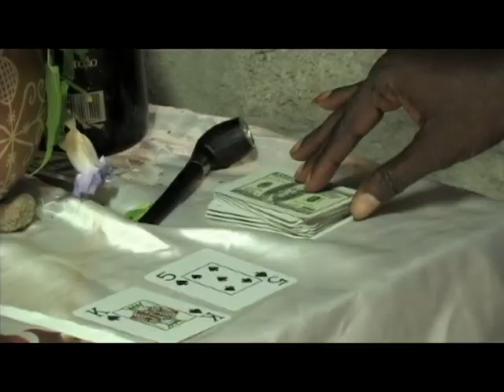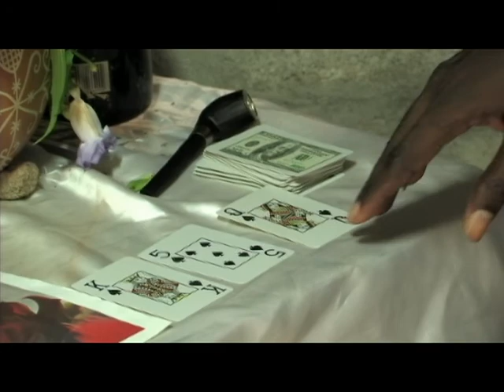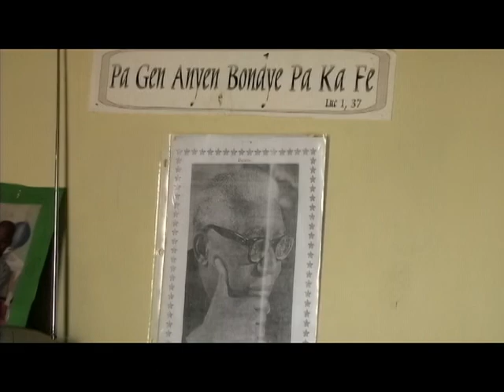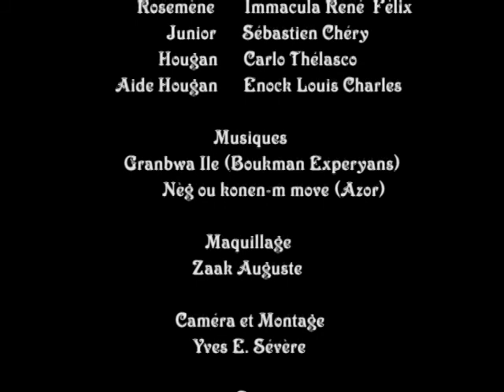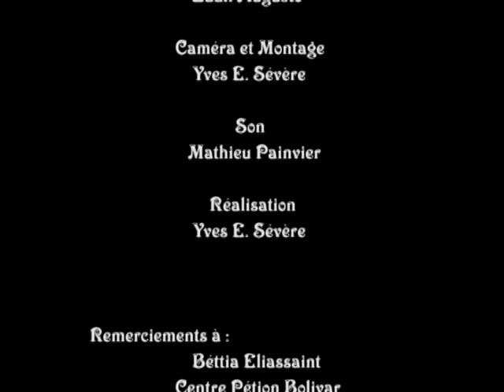Gad kouman Hougan tiye Timoun ann Ayiti, "MEN BON DÒZ"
Yon Timoun malad, pase paran l mennen l lopital yo prefere al kay bòkò...gad sa ki reve Timoun lan

Producer: Yves Edouard SEVERE